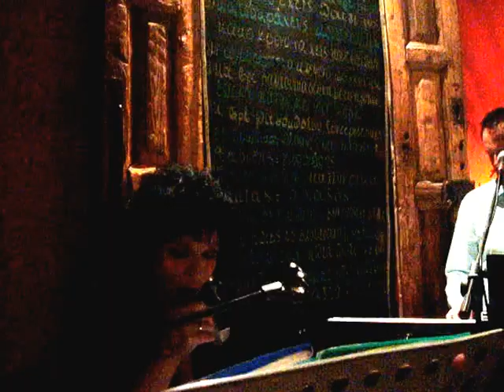SOFIA VOSSOU LIVE @ LIOSPOROS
ΛΙΟΣΠΟΡΟΣ ΡΑΚΑΔΙΚΟ 4/11/12